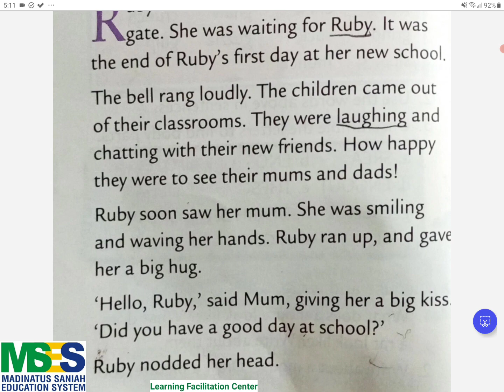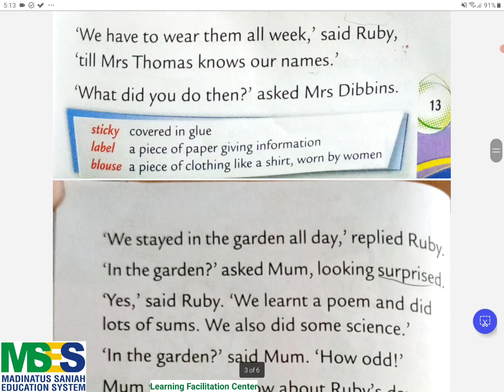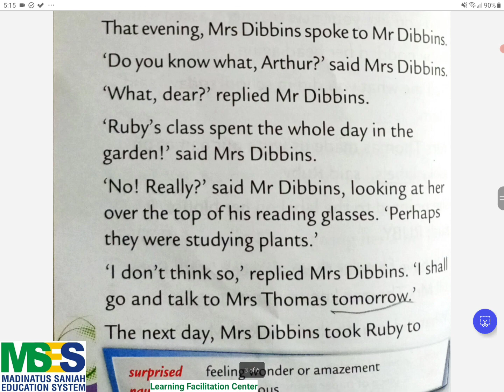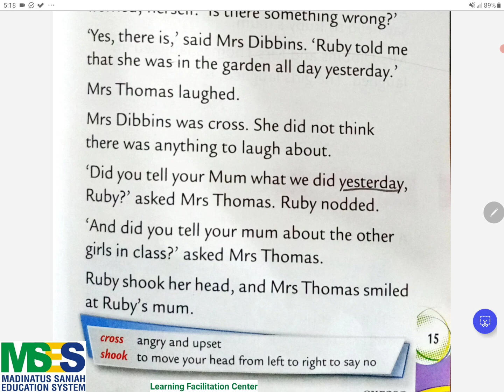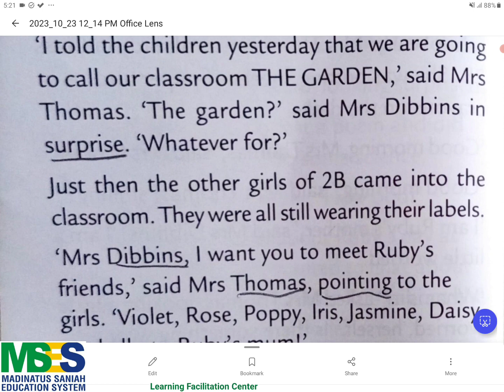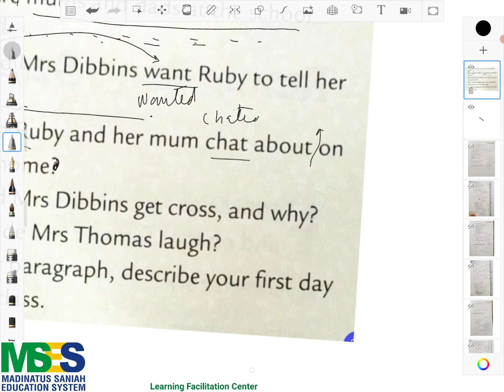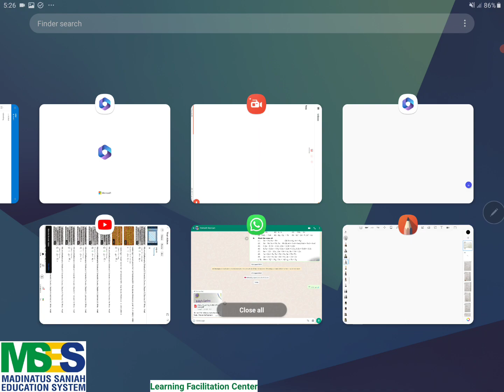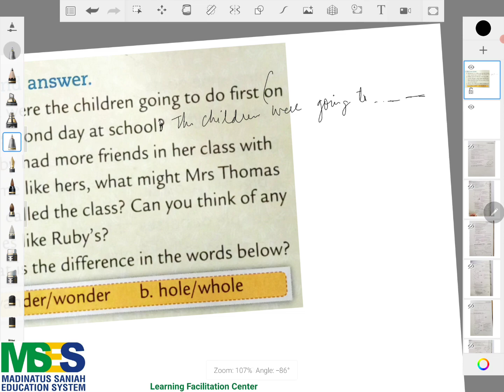Oxford Reading Circle Book 2. Ruby's Garden. In Urdu / Hindi by Highly Qualified Teachers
This video is to explain the chapter. After watching the video, Teachers will learn how to explain the chapter.